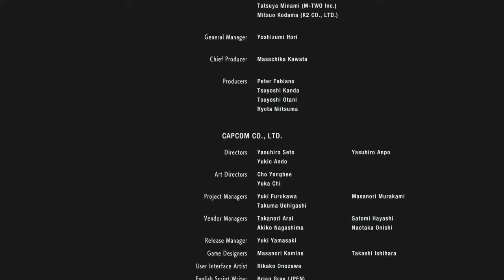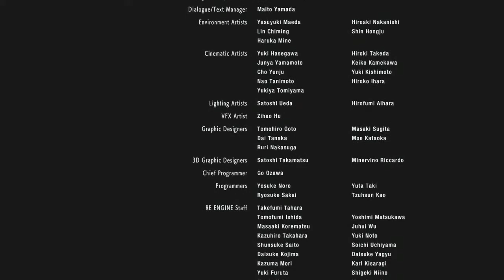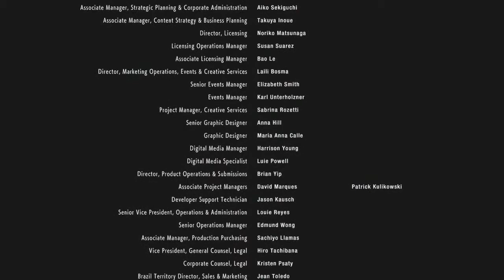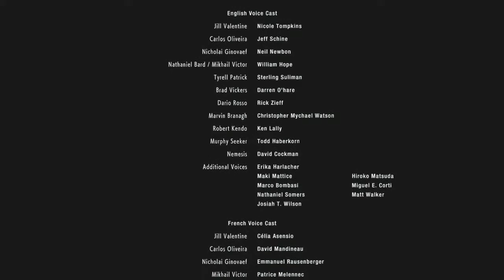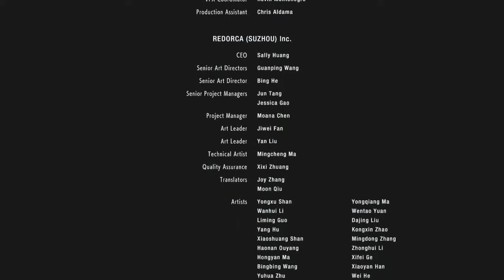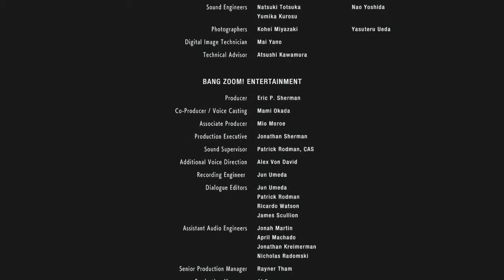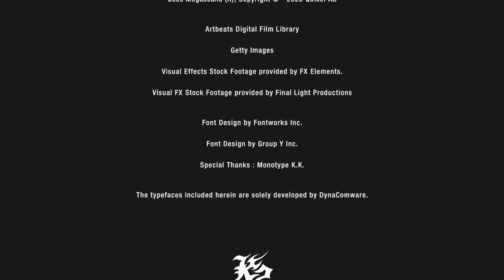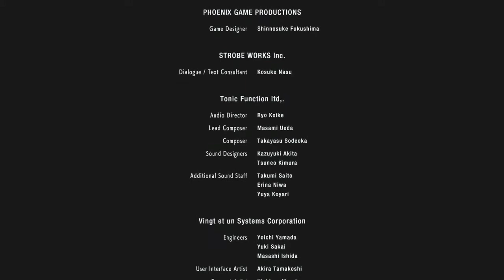Resident Evil 3 Episode 15: Apocalypse